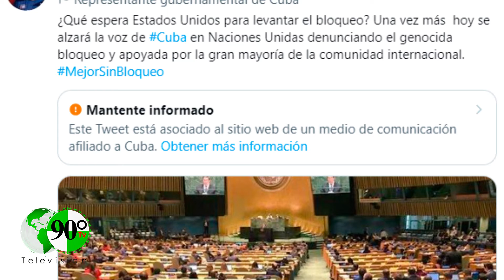Más de 180 países votan a favor de que Estados Unidos quite el bloqueo a Cuba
Este jueves, en la Asamblea General de las Naciones Unidas se votó por trigésima ocasión, a favor de una resolución que condene el embargo impuesto por Estados Unidos a Cuba; en la cual, 185 países votaron a favor de una resolución. No obstante, Estados Unidos e Israel votaron en contra, mientras que Brasil y Ucrania se abstuvieron.